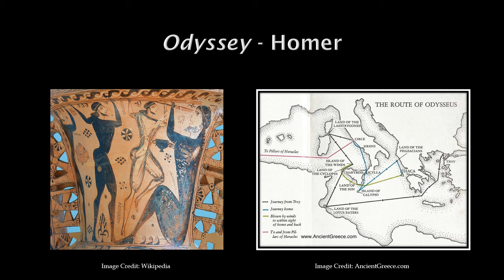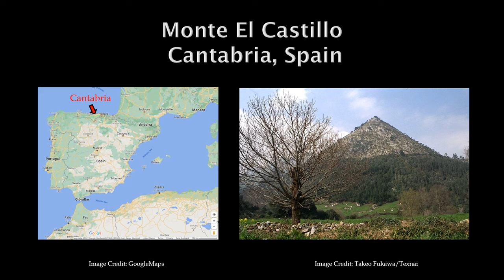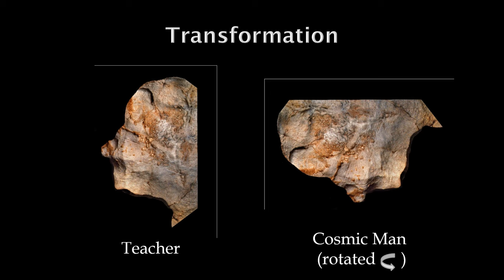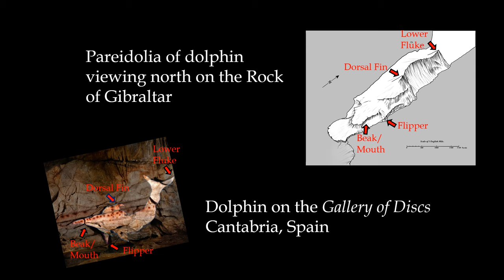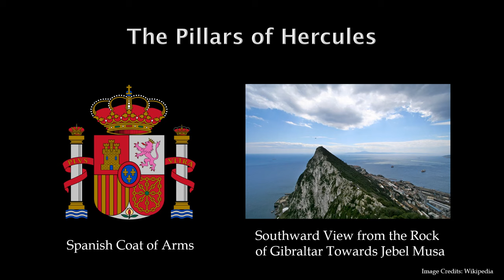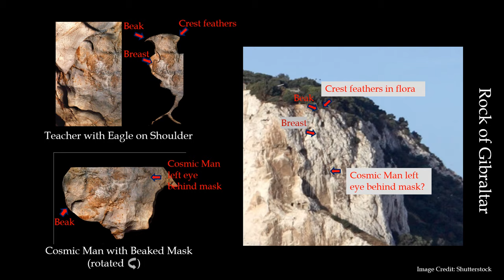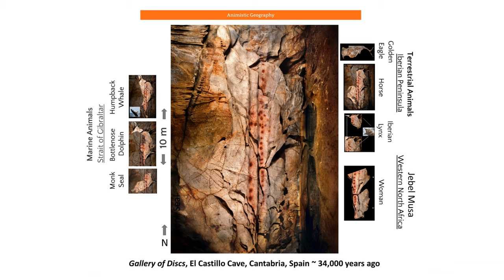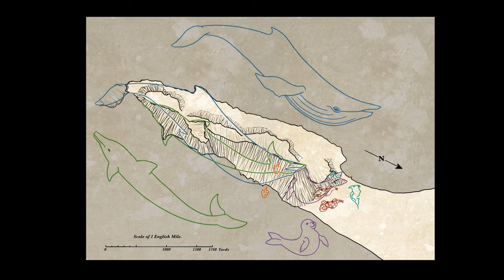Mapping Hercules - A Geographic Teaching Tool - American Assoc of Geographers 2023 Annual Meeting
Hunter-gatherer and ancient peoples are globally recorded as teaching their cultural history through a structurally common narrative. American mythologist Joseph Campbell provides global examples of such a central character, or hero, on a journey or adventure. The central character in this narrative encounters other beings, both real and supernatural, that either support or challenge the individual. Each culture carries with them their own regionally unique characters and geographical sites that reinforce the narrative. The supernatural characters are either a mix of a human and another animal or an animal that has the means to communicate with the central character. Both give the central character special non-human abilities to complete the journey.

The archeological evidence and mythological literature consistently report that hunter-gatherer and ancient peoples had traditions of projecting these supernatural characters from regionally unique animals, their landscapes and the night sky to designate time and space. The projection of characters from known geological formations and the night sky gave the impression of gigantic beings and reinforces a recognizable reality in the narrative. The global observance of such animistic characters in the landscapes and night sky indicates prehistoric roots.

This paper takes the student on a journey deep in Upper Paleolithic Europe that surfaces real and supernatural characters, geographical features and motifs, some that may be recognized from literature classes and movies. The structural characteristics of the journey can be reapplied to regional indigenous sacred narratives and ancient myths to teach geographical uniqueness and the cosmic view of the original educator.